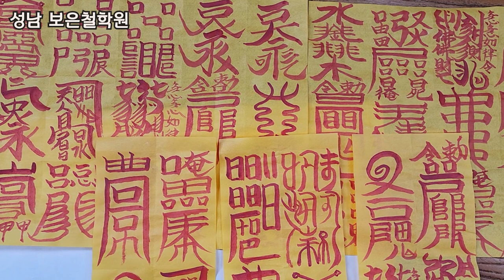2023년 계묘년 재물운 대박나는 띠에 맞는 개운 비방법 공개 (재물부적 무료제공)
2023년 재물 대박나는 비방법 공개/꼭 대박 나실 것입니다